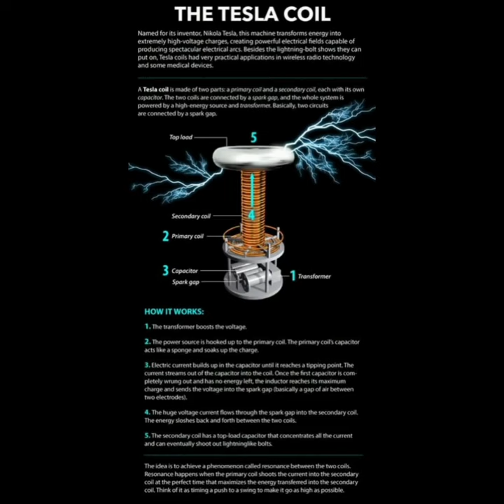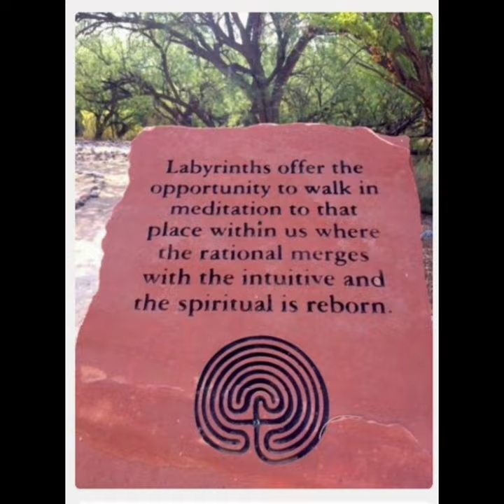Tesla Spirit Radio Vs Labyrinths ❄⚛🎓